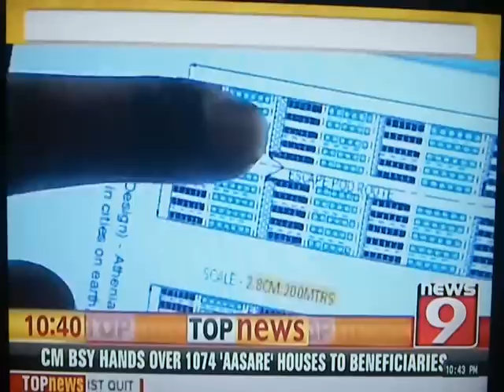Bishop Cotton Boy's won the space settlement program 2011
Bishop Cotton Boys has won the Space settlement program held in NEW DELHI During Feb 2011. Competition held among ASIAN countries.